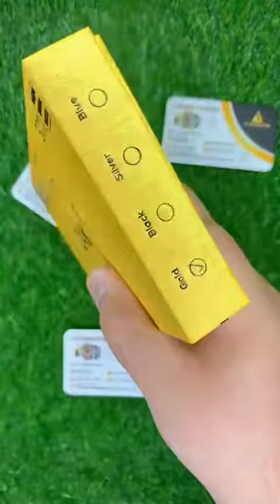WS09 Ultra Smart Watch | Review | Series 8